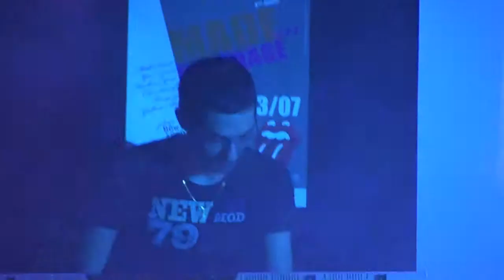Goonsquad - Hallo Spaceboy (David Bowie)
Concert Goonsquad - Hallo Spaceboy de David Bowie